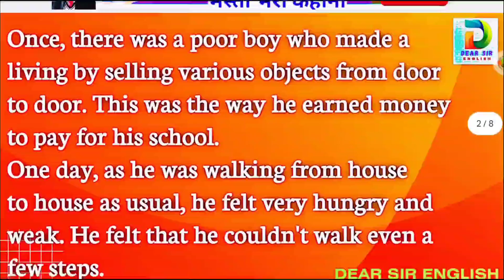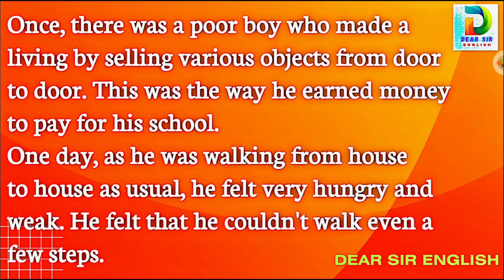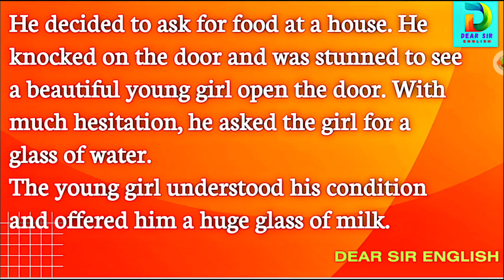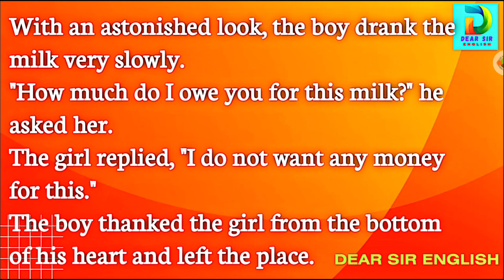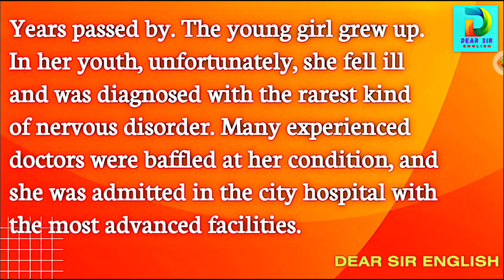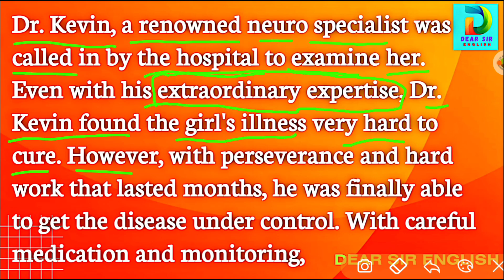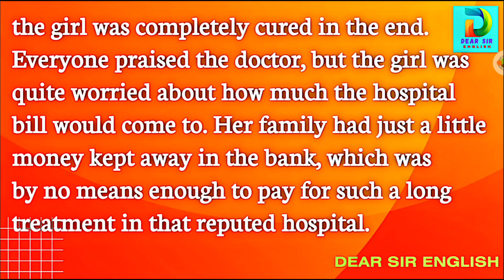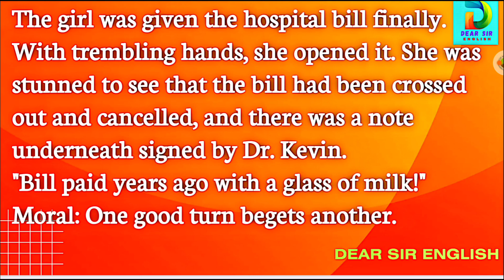Learn English through stories//English Grammar// Vocabulary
learn English through the story this is the way by which you can start reading and writing any kinds of things in the life of you. English speaking is a very useful for every person because at present time English play an important role at anywhere doesn't matter you are living in a village or in the city but it is very necessary for every person doesn't matter he is young old children.